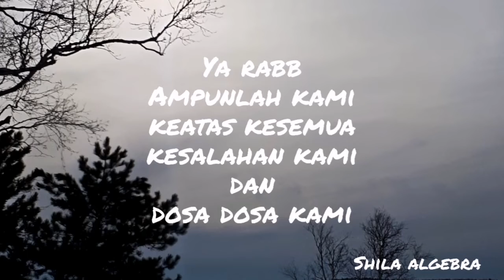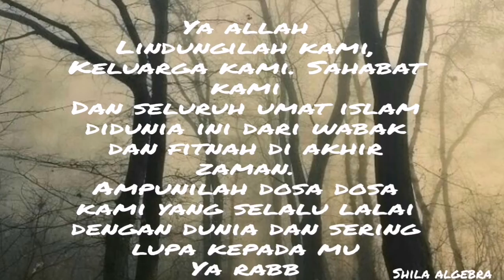Cocid 19. Hari ke 6 perintah kawalan pergerakan Kalau ditakdirkan mati, mati juga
Disampaikan oleh Ustaz Naza Dari Algebra academy

Edit oleh Shila Algebra